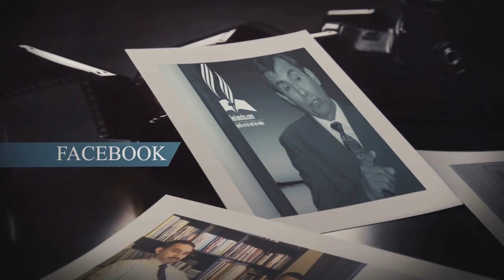Lección #13 El nuevo nacimiento del planeta